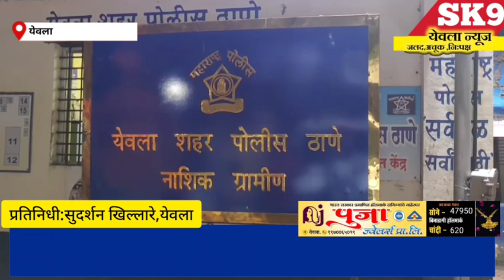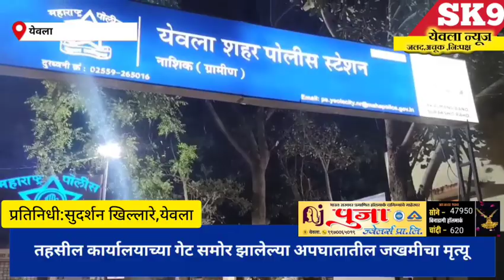yeola accidentnews:"तहसील कार्यालय गेट समोर झालेल्या अपघातातील जखमी महिलेचा उपचारादरम्यान मृत्यू